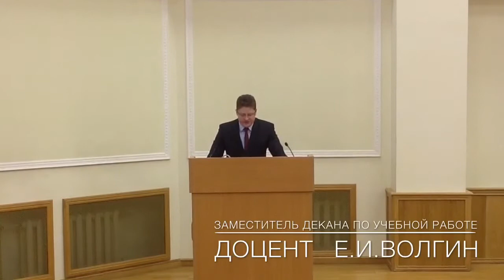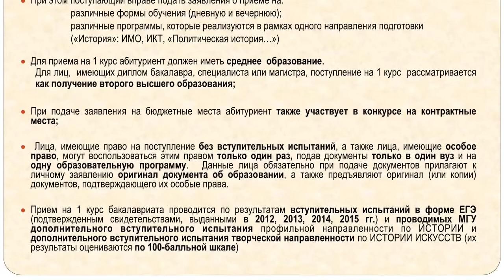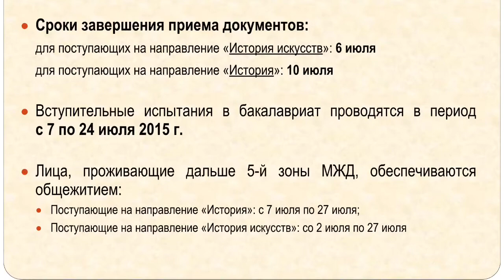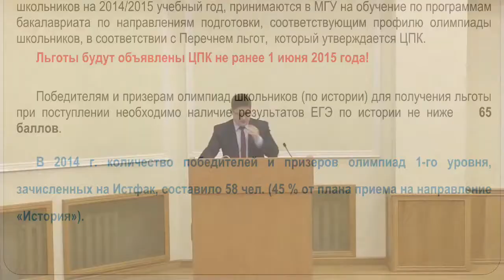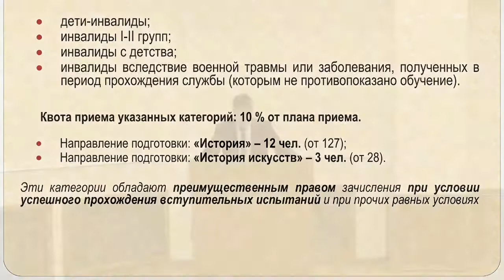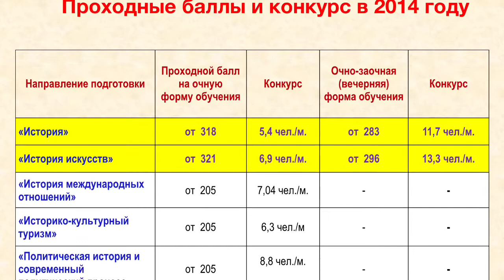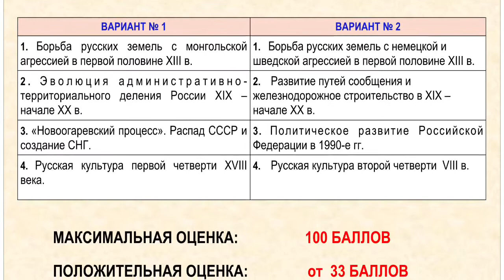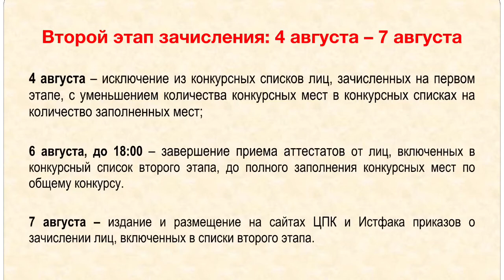Выступление зам.декана по учебной работе Е.И.Волгина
День открытых дверей на историческом факультете МГУ (11 января 2015г.)